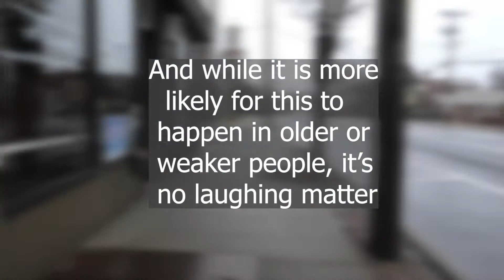Jake Dannenberg PSA